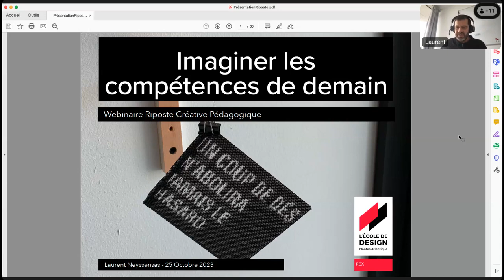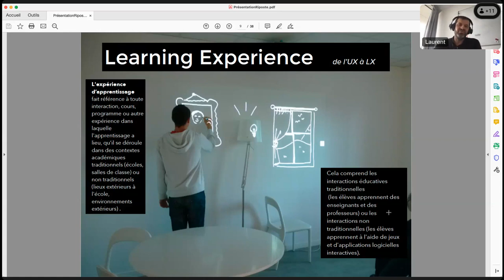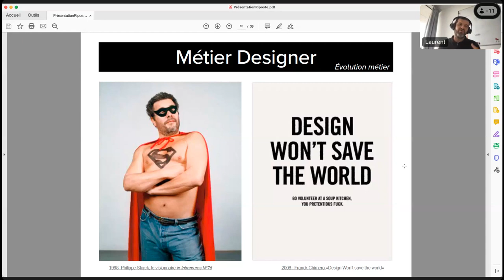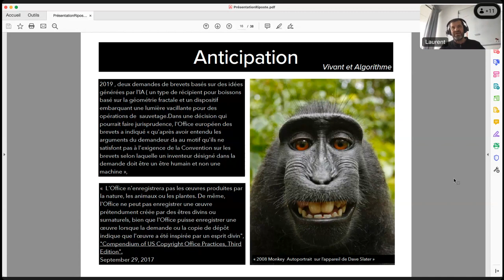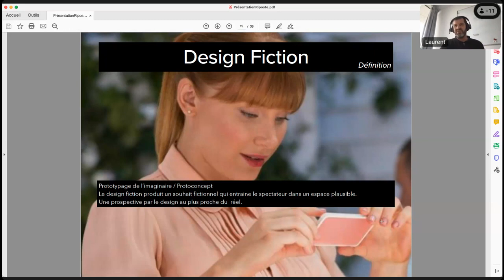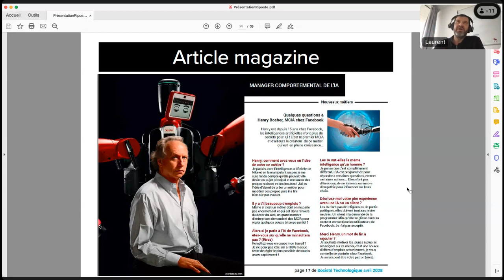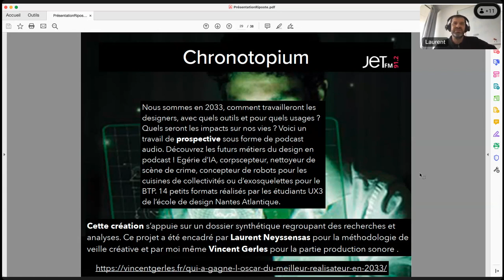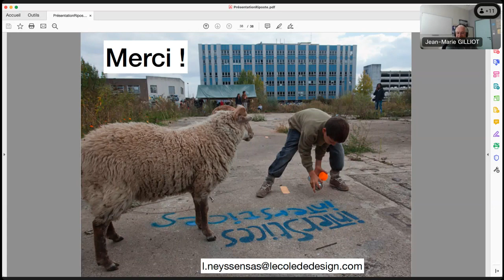Imaginer les compétence de demain - Webinaire Riposte Créative Pédagogique 25/10/2023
Laurent Neyssensas nous présente comme il aborde l'évolution des compétences avec ses étudiants à l'Ecole de Design de Nantes, en s'appuyant sur les signaux faibles.